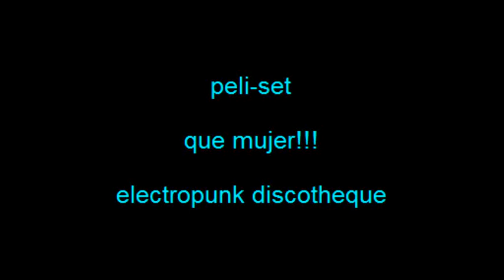quemujer-peli-set.wmv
peli-set: que mujer